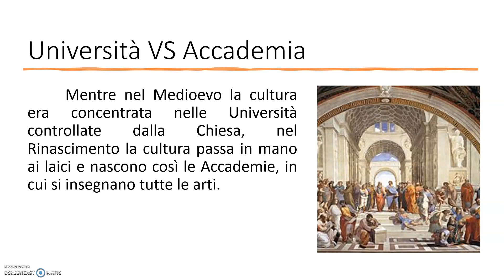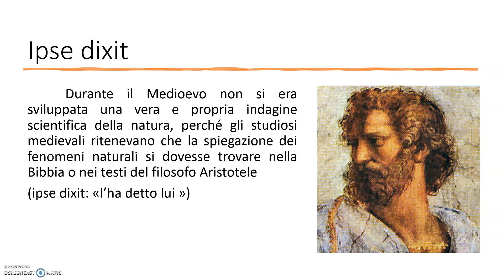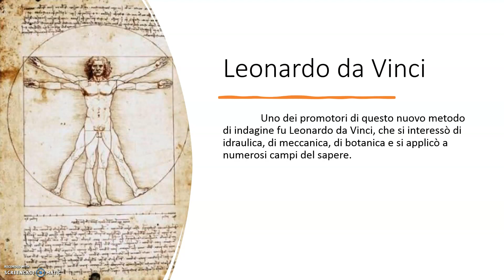Umanesimo, Rinascimento e Rivoluzione Scientifica